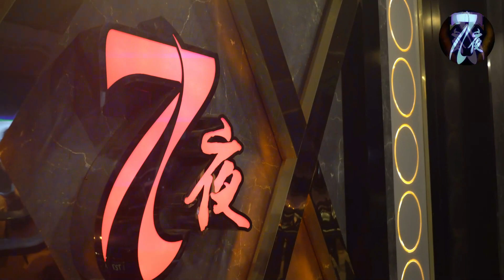Night7 Sibu City "CrazieDuo" AirwannXRonz